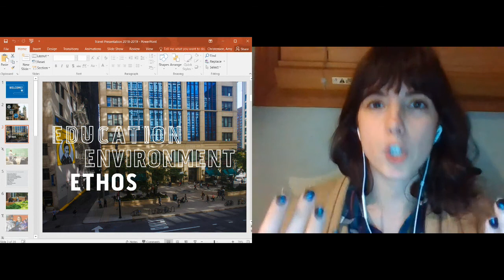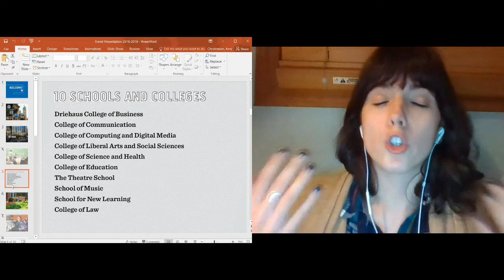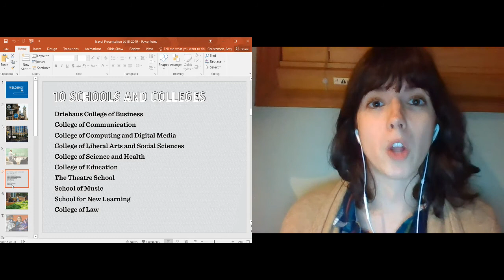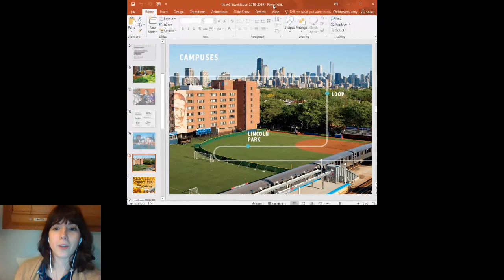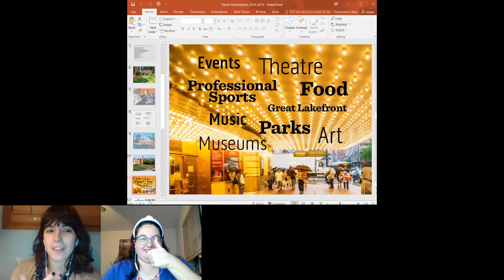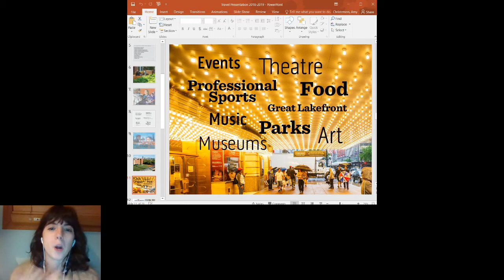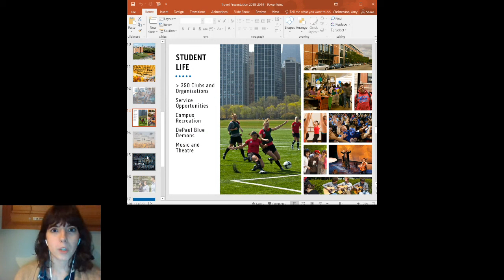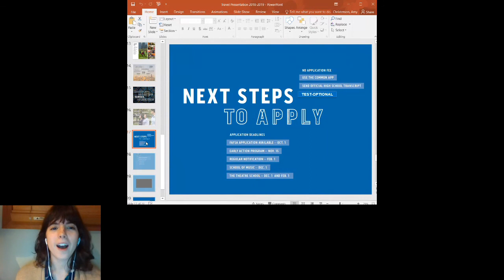Sponsored Presentation: DePaul University (Recorded during 10/15/20 Fair)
View this recording of a live presentation to learn more about DePaul University (Chicago, IL).